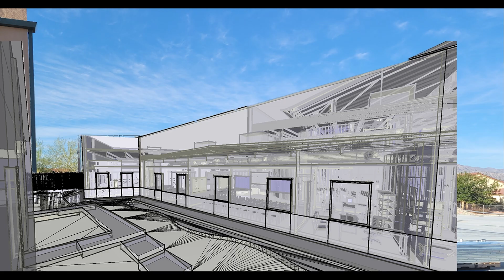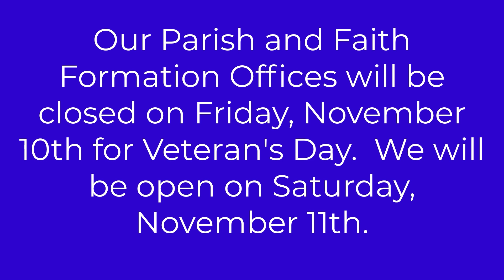11 5 Parish Video Announcements